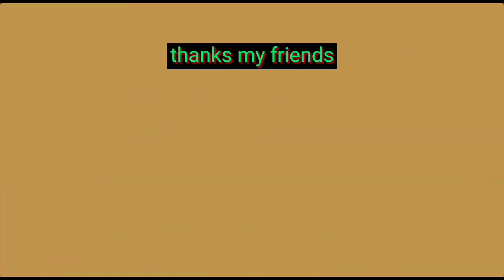longhair || hair Bun part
Ibu rumah tangga berambut panjang